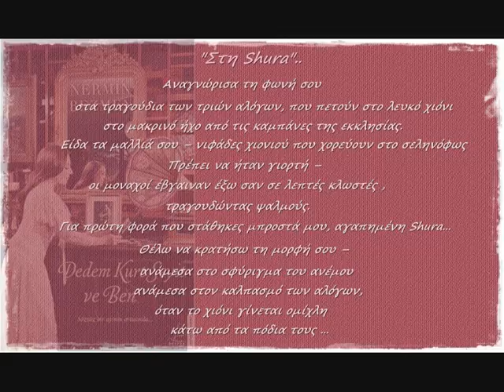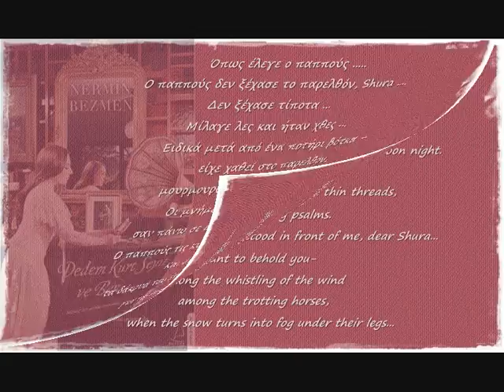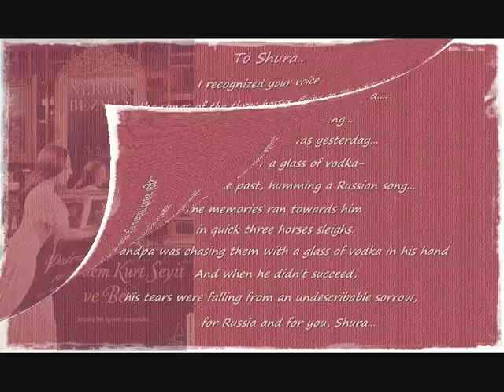Kurt Seyt & Shura..Λόγια της στιγμής #11 !